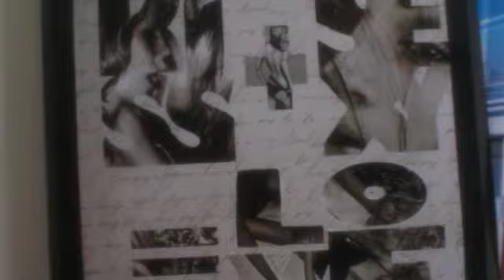John Devine at Nada Dada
He films Reno Models, and now one of his models is going to burning man as a hostess reporting what she has seen and learned about her adventure.  Watch for Leslie Mc Carol to represent LeSage Productions at Burnning Man